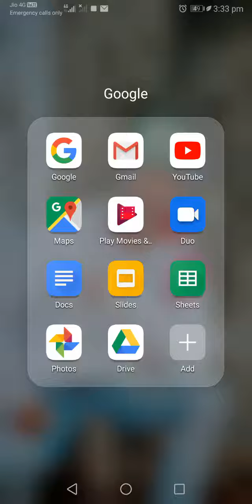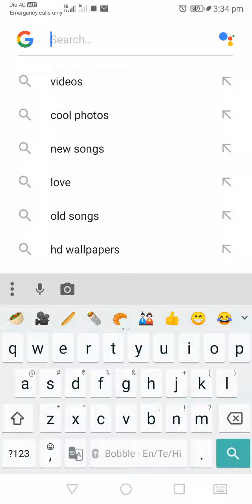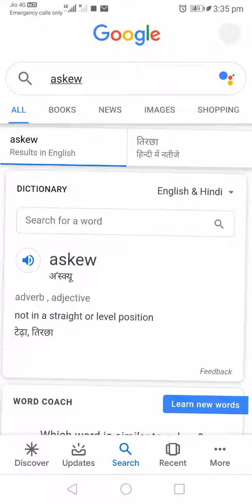How to rotate Your mobile screen 360° Magical trick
Apne mobile ki screen ko 360° Or Tirchhi kese kre is vedio me sub kuch h kisi ko bi pagal bna skte ho aisa krke bhaut hi interesting vedio h